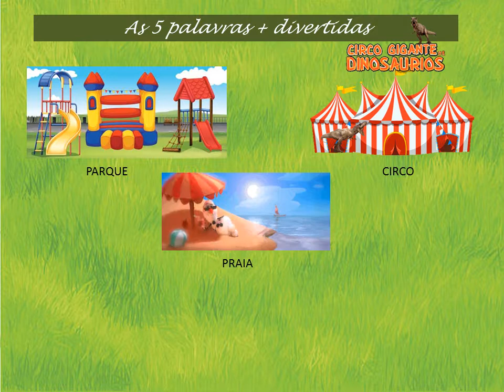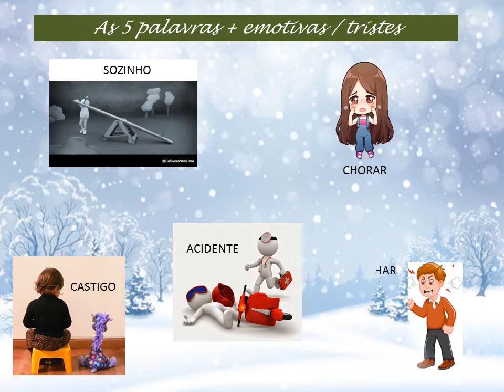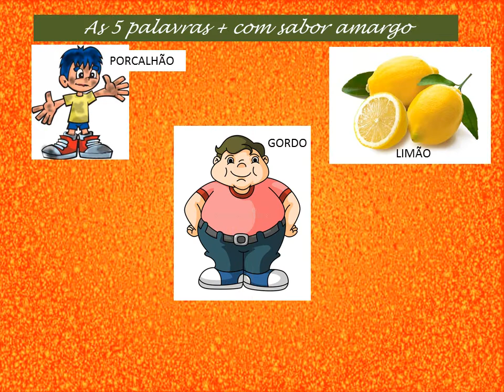Dia Mundial da Língua Portuguesa Ed Olinda